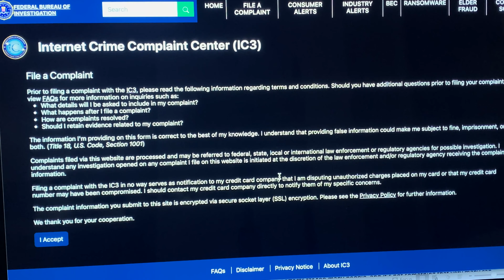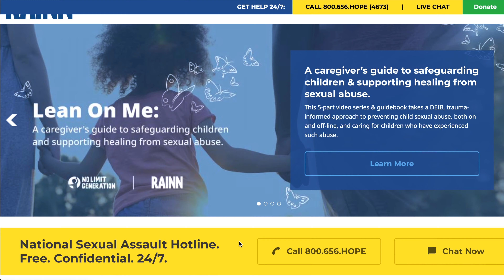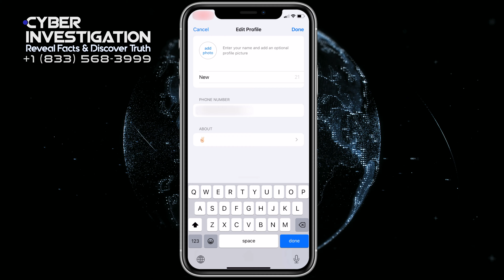What Steps Should You Take Once You Are Sextorted?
The internet can be a wonderful place, but unfortunately, it can also be dangerous. One of the most troubling aspects of the internet is the prevalence of sextortion. It can be an incredibly traumatic experience, but it’s important to remember that there are steps that you can take to protect yourself and regain control of the situation.

💡This video will give you some steps to consider if you have been sextorted online.

0:00 — Introduction
0:40 — Report the Extortion
1:03 — Get help from Experts
1:26 — Protect the Evidence
1:49 — Seek Support
2:17 —  Take Control of Your Online Presence
2:41 — Protect Your Future
3:05 — Conclusion

If You Become A Victim Of Sextortion - Report Online Sextortion To Our Team. We Know What To Do & We Can Help You